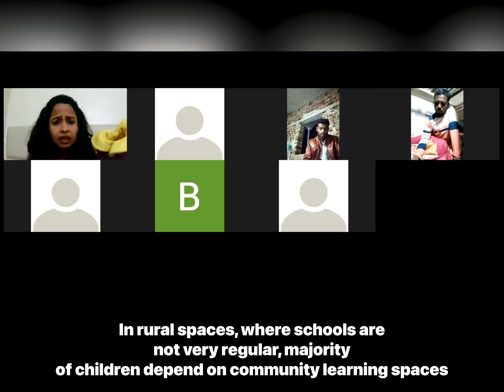LETTER S IN A MAGIC HAT | PROJECT ROHOE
FACILITATOR: ADITI